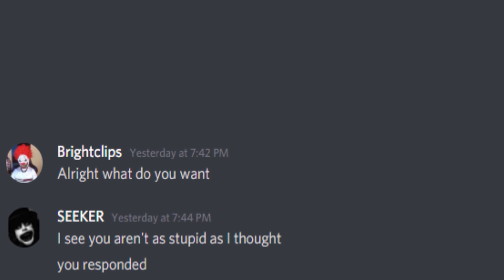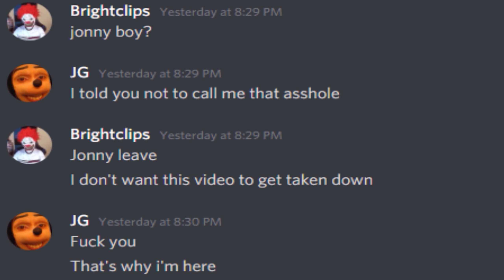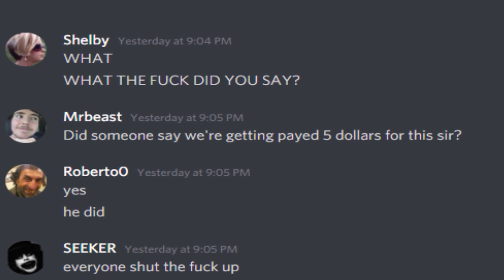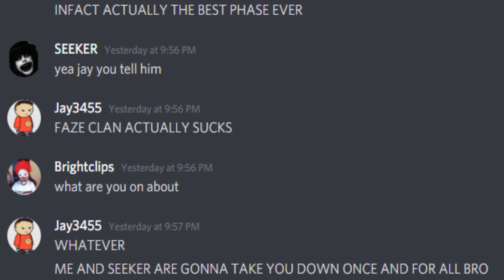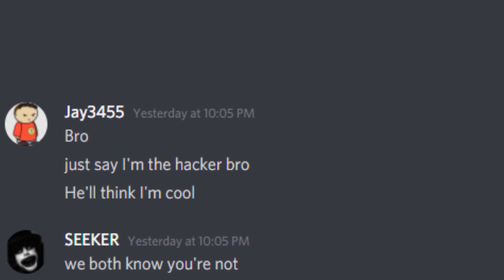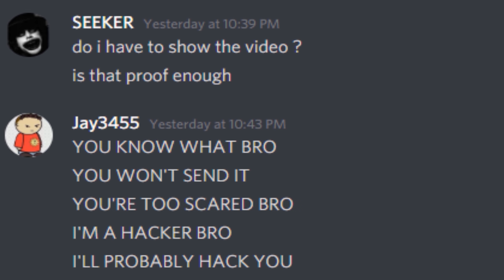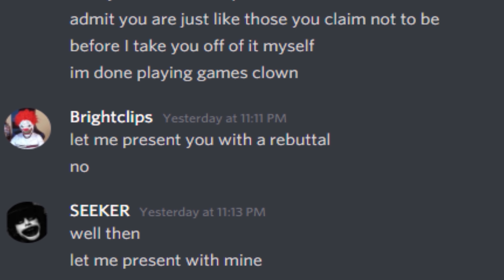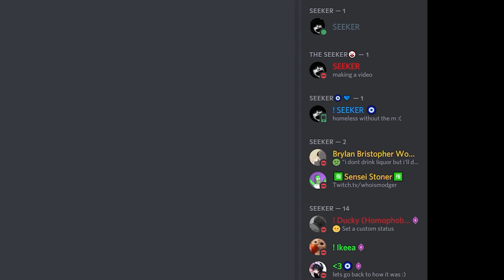TROLLING A DARK WEB HACKER ON DISCORD PART 2! (He Sent My Face Reveal)